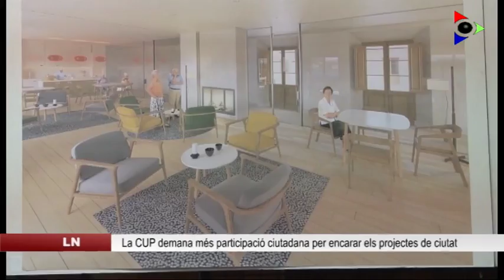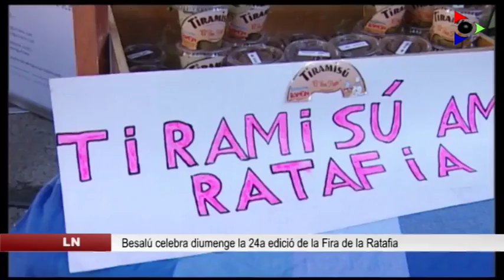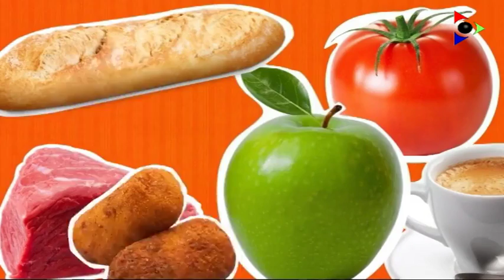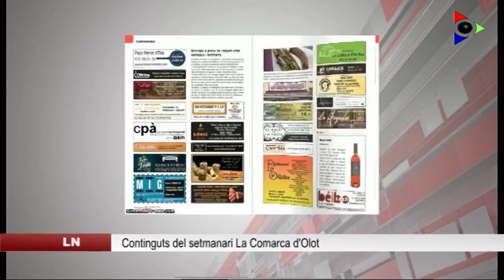Edició del dijous 1 desembre 2016